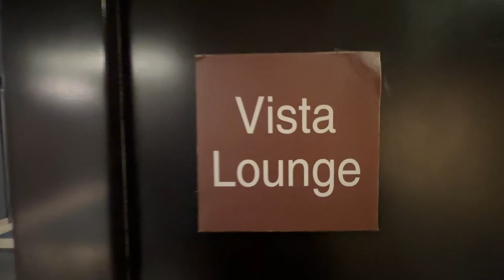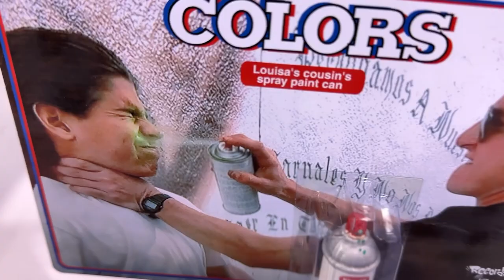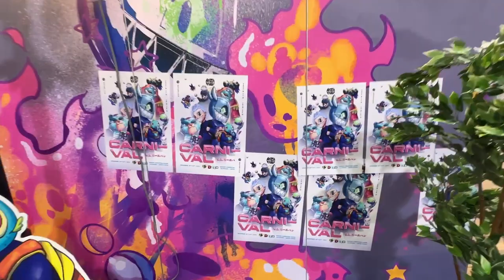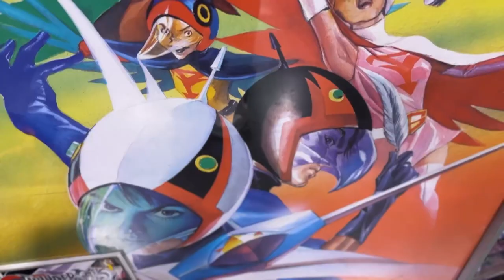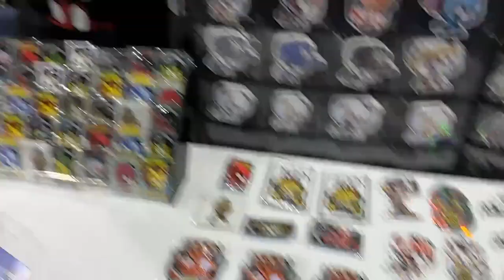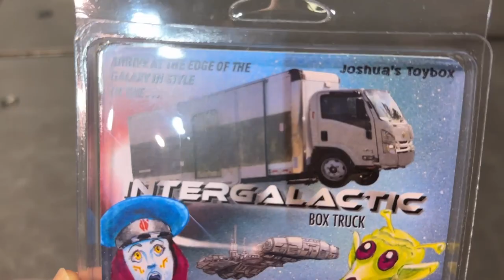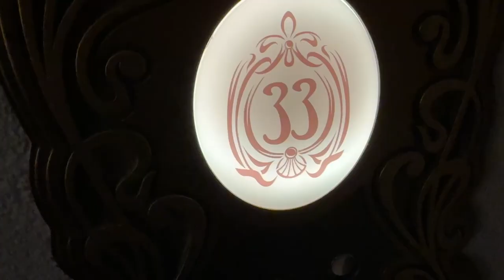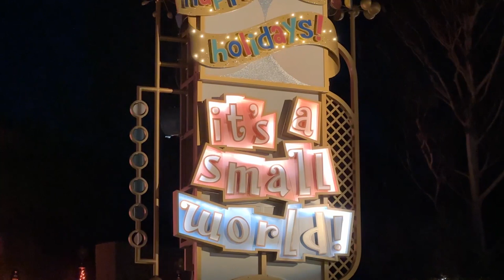WHAT A DAY!!! Designercon To Disneyland | DCON 2022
WHAT A DAY!!! Designer Con To Disneyland